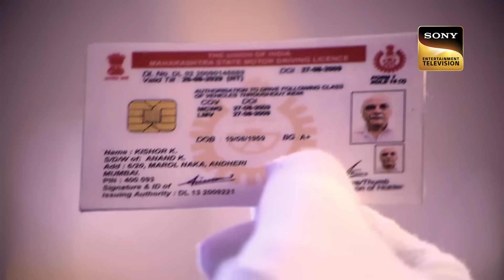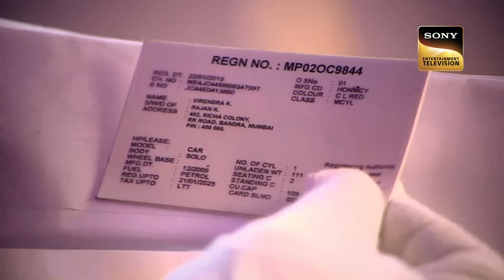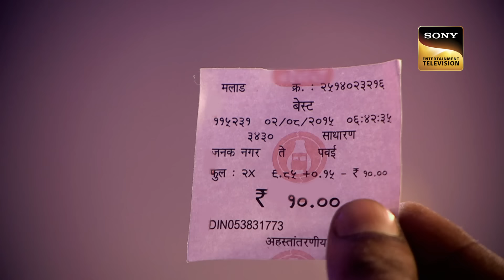एक Gold Bracelet की मदद से Team CID को मिला असली Culprits | CID I Full Episodes I सीआईडी |4 May 2023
Kishore and Virendar, two friends turned foes, are once again asked by Reena to leave aside their differences and join hands. Virendar's wife, Reena, who wants Kishore and Virendar to befriend each other, goes on to inform Kishore of Virendar's decision of selling their ancestral home. She asks Kishore to join Virendar in getting back the heavy load of cash that they will get from selling the house.  Next day, as Kishore and Virendar are returning from Silvasa with the cash, they encounter a gang of goons, who shoot Virendar and loot the cash. CID is called on the spot to investigate the scene.

à¤  à¤• Gold Bracelet à¤•à¥€ à¤®à¤¦à¤¦ à¤¸à¥‡ Team CID à¤•à¥‹ à¤®à¤¿à¤²à¤¾ à¤…à¤¸à¤²à¥€ Culprits | CID I Full Episodes I à¤¸à¥€à¤†à¤ˆà¤¡à¥€ |4 May 2023